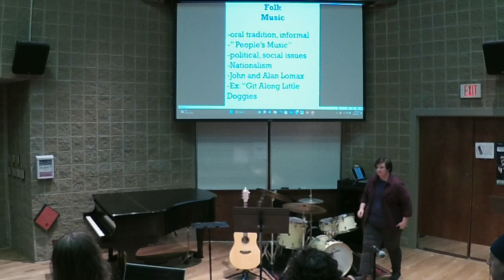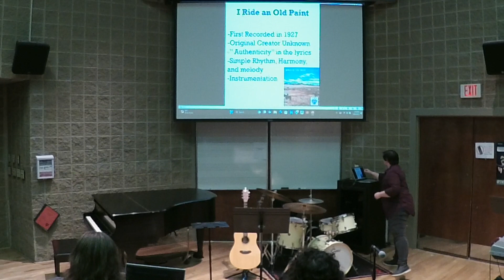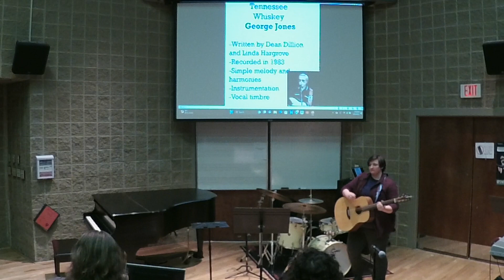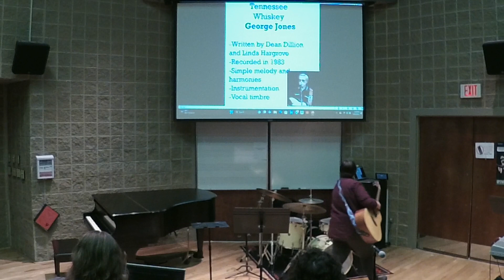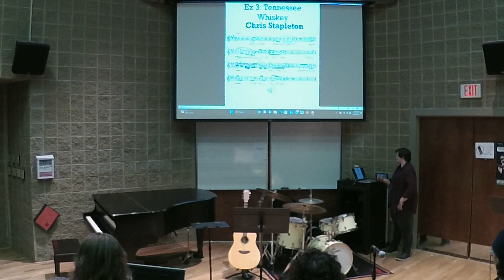2023 USC Upstate Senior Capstone Lauren Steadman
USC Upstate Commercial Music program Lauren Steadman delivered her senior capstone presentation, "The Conception of 'Authenticity in Country Music" on 4/21/2023.